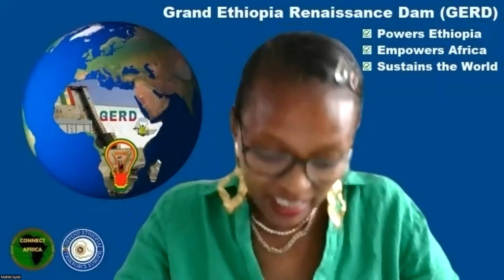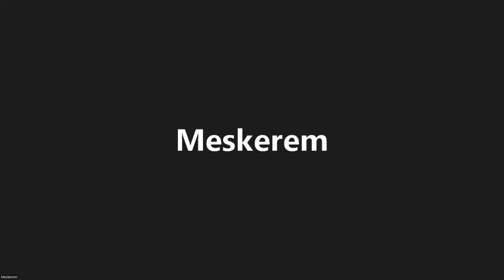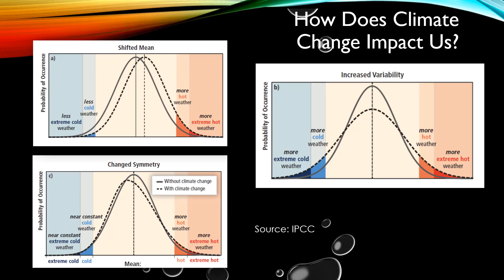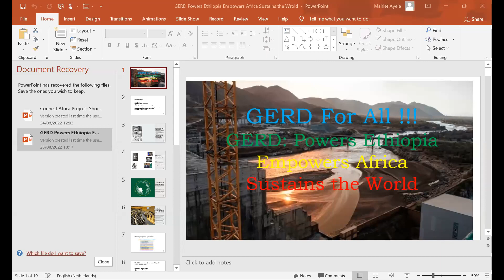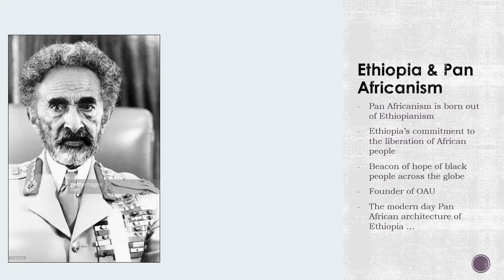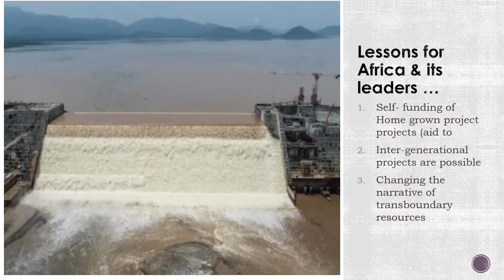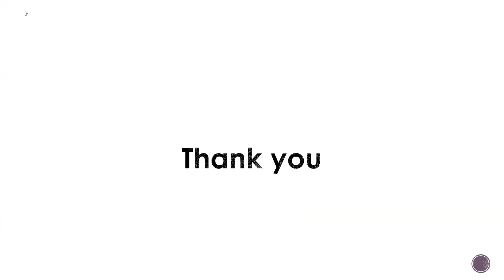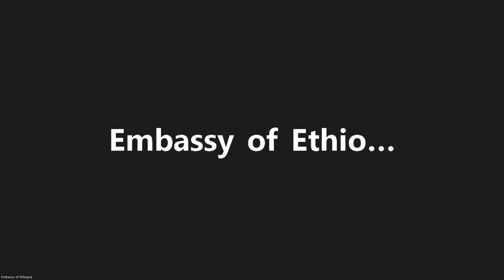GERD For All - GERD Powers Ethiopia, Empowers Africa, Sustains the World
The channel:
Connect Africa YouTube channel is created in the interest of closing a gap between Africans in the diaspora and Africans at home. The videos in the channel feature research based videos and interviews conducted by the founder and host Mahlet Ayele Beyecha. It is also created in the view of the need to create a common platform for dialogue and understanding of the dynamic of social, cultural and political issues in Africa by Africans origin and people of other race.

Ms. Mahlet holds Research Masters in African Studies from Leiden University, MA in Middle Eastern Studies from Ben Gurion University and BA in Literature from Addis Ababa University.